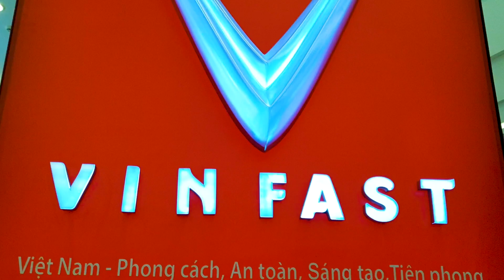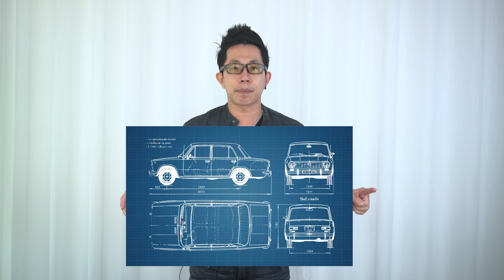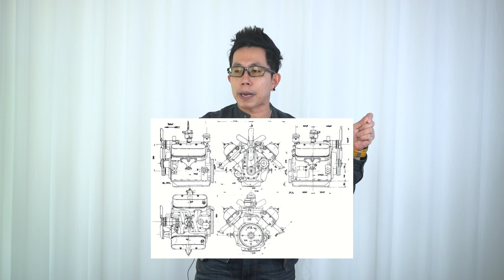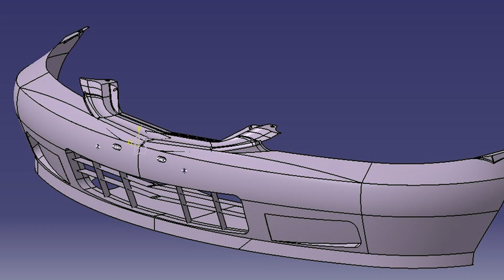รถค่ายไทยจะเกิดไหม!! ในวันนี้ที่เวียดนามทำรถยนต์ไฟฟ้าส่งออก Vinfast EV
เมื่อก่อนเราเคยภูมิใจว่าเมืองไทยคือเสือเศรษฐกิจตัวที่ 5 ของเอเซีย และยังเป็นดีทรอยต์ในการส่งออกรถยนต์ ในภูมิภาคเอเชีย แต่ทว่าสิ่งที่เราเคยรู้มาวันนี้กลับตรงกันข้ามโดยสิ้นเชิง เราย่ำอยู่กับที่มานาน ยังคงเป็นแค่ฐานการผลิต แต่ก็ยังไม่ได้สร้างนวัตกรรมอะไรเป็นของตัวเอง จนมาวันนี้ที่ประเทศเพื่อนบ้านอย่างเวียดนามมีค่าย Vinfast ที่ทำเป็นรถยนต์เป็นแบรนด์ประจำชาติส่งออก และทำเป็นรถยนต์ไฟฟ้า แม้กระทั่งอินโดนีเซียเองก็วางตัวเองว่า จะเป็นฐานการผลิตรถยนต์ไฟฟ้าในเอเชีย เราติดอะไรอยู่ทำให้เราย่ำอยู่กับที่มาดูกัน

🚘⚡สำหรับใครที่สนใจอยากเป็นส่วนหนึ่งของเมกกะเทรน สนใจเรียนรู้การแปลงรถน้ำมันเป็นไฟฟ้าเรียนผ่านระบบออนไลน์ได้ที่

💥💥ตั้งใจจะเป็นช่องทางในผลักดัน รถยนต์ไฟฟ้าและพลังงานทางเลือกให้เกิดขึ้นในประเทศไทยให้ได้💥💥
เข้ามาเป็นส่วนนึงในการผลักดันเรื่องรถยนต์ไฟฟ้า👇👇